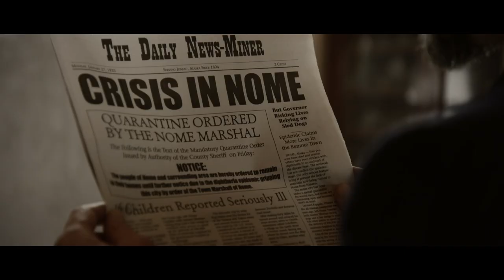The Great Alaskan Race Movie Trailer (2019) | Action Movie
⑤2019--October 25 , P12 Films

5TH Media Channel is a true movie fan channel. Here, we will see the latest movie trailers, clips and behind-the-scenes editing. In addition, the channel will occasionally release some classic movie trailers, don't miss it, leave your subscription, and start a fun and happy movie tour with us.